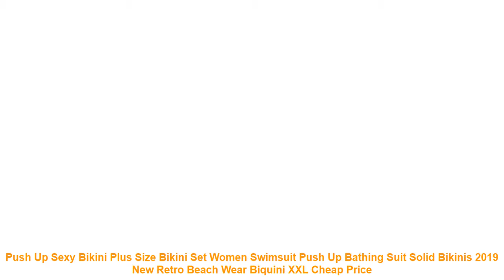Push Up Sexy Bikini Plus Size Bikini Set Women Swimsuit Push Up Bathin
AliExpress.com - Maintaining
Page cannot be displayed
This page cannot currently be displayed. Our engineers are working hard to fix this problem. Please check back later...
Back to Home Page
Item Type: Bikinis Set
Gender: Women
Waist: Mid Waist
Support Type: Underwire
With Pad: Yes
Pattern Type: Solid.Plant.Floral.Print.Striped.Geometric
Model Number: BNON-635
Material: Cotton.Polyester.Spandex
Fit: Fits true to size. take your normal size
Brand Name: Nowintwion
Quality: A
Size Available: S M L XL XXL
Season: Spring Summer Autumn Winter
Type: Sexy Bikini Set
Color Number: Red Green Pink Blue Purple
SetItem Type: Two Piece Set
Style: Pleated.Bandage.Push Up Bikini.Micro Thong
Occasion: Beach.Causal Daily.Sunbathing
Suit: Swimming Suit For Women
Design: Super-Elastic.Floral.Gather
AliExpress.com - Maintaining
Similar Product
EONAR 2019 Bikini Solid Swimsuits Women Push Up Bikini Set Brazilian Cut Classic Bottom Bathing Suits
2019 New Sexy High Waist Bikini Swimwear Women Swimsuit Push Up Ruffle Bathing Suit Biquini Plus
Polovi Sexy Feather Plus Size Swimwear Women Push Up Swimsuit Large Size Striped Mid Waist Bikinis
Sexy Bikini Push Up Swimwear High Waisted Bathing Suit Women Swimsuit Biquini Swimming Suit for Women
NAKIAEOI 2019 New Arrival Sexy Bikinis Women Swimsuit Push Up Swimwear Summer Beach Bathing Suits Plus
Minimalism Le Lace Patchwork Bikini Sexy Plus Size Push Up Swimwear Women Bathing Suit Solid Bikini
2019 Sexy High Waist Bikinis Women Swimsuit Plus Size Swimwear Bathing Suits Retro Floral Push Up
NAKIAEOI Sexy Bikinis Women Swimsuit 2019 Summer Low Waisted Bathing Suits Halter Top Push Up Bikini
2019 Summer Bikini Set Women Tassel Sexy Halter Top Push Up Bikini Large Size Swimwear Plus
Sexy Bikini Push Up Swimwear Women biquinis feminino 2018 mujer Swimsuit tanga Swimming Bathing Suit Plus

Leopard Sexy Bikini Swimwear Women 2019 Bikini Set Two Pieces Wrapped Chest Swimsuit Beach Bathing Suits High Waist Biquinis XL =